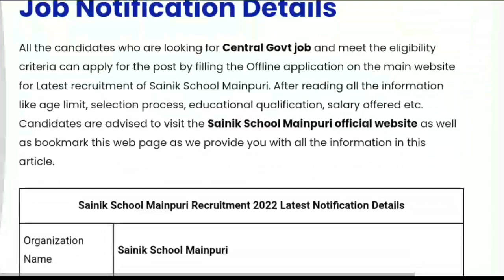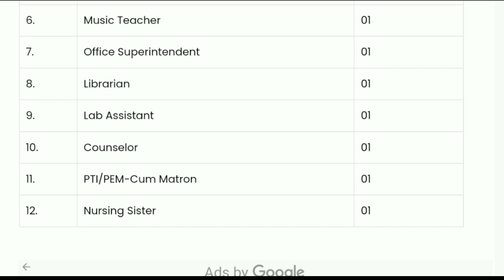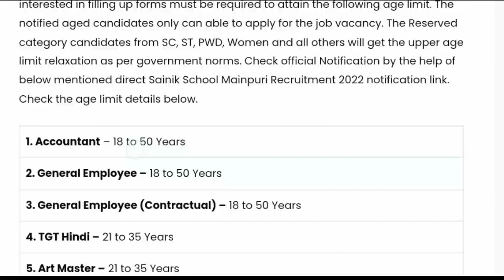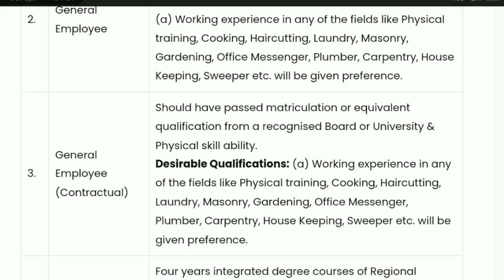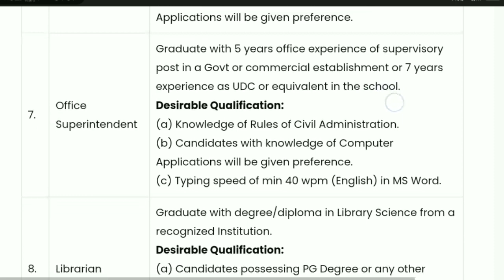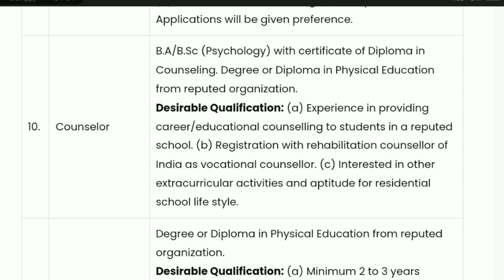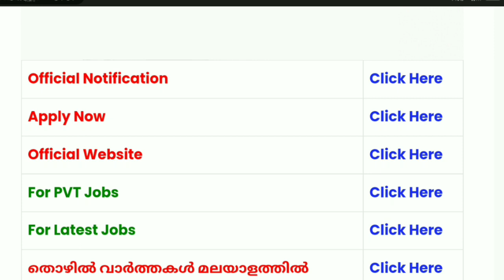10മതി/Sainik School Recruitment 2022 Malayalam/male & female/ ഇപ്പോൾ അപേക്ഷിക്കാം/job vacancy 2022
10മതി/Sainik School Recruitment 2022 Malayalam/male & female/ ഇപ്പോൾ അപേക്ഷിക്കാം/job vacancy 2022